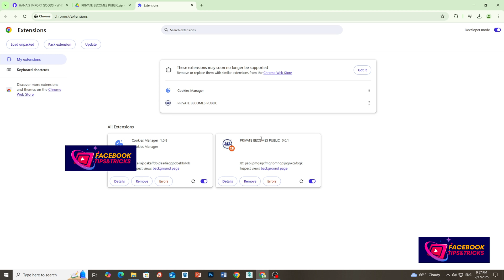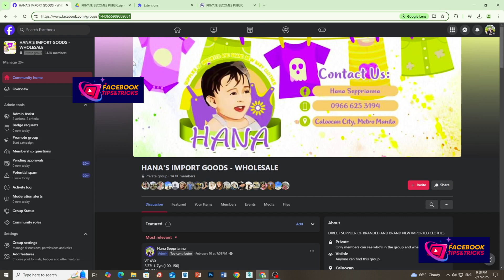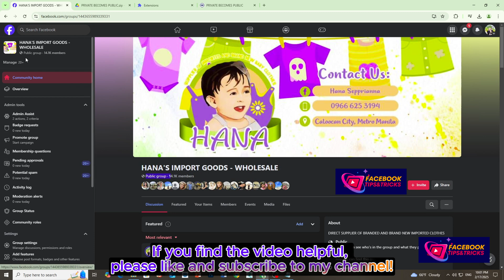Update 2025: Tips to Convert Facebook Group From Private to Public in Just 1 Minute!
**Video Description:

Are you looking to change your Facebook group from private to public? In this video, we will guide you step-by-step on how to do this with the latest updates for 2024. Making this switch will help your group reach a larger audience and increase engagement. Watch to learn how to do it easily and quickly!

**Video content includes:

Reasons why you should change your group from private to public
Preparations before changing the group settings
Detailed step-by-step guide to change from a private group to a public group
Tips and tricks for managing your group effectively after the switch

how to change facebook group from private to public
guide to changing facebook group from private to public